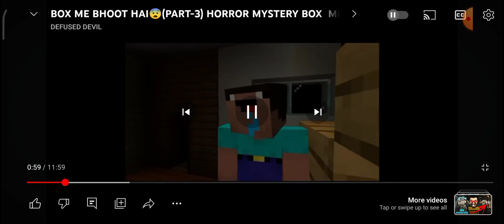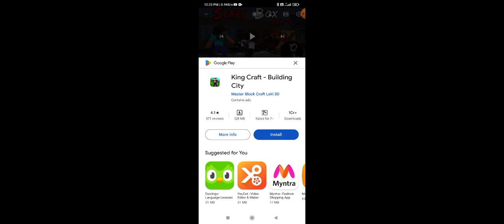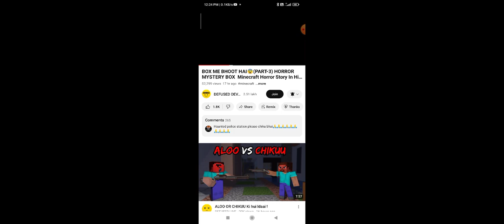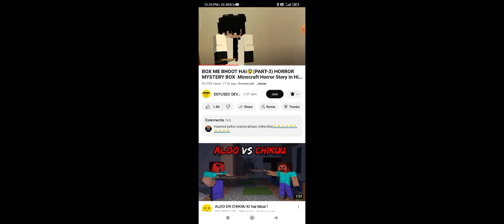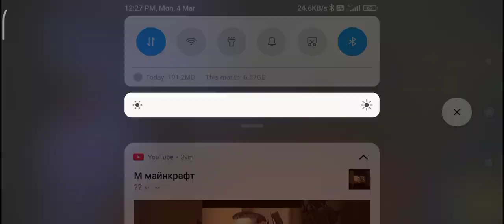Minecraft horror video part 3